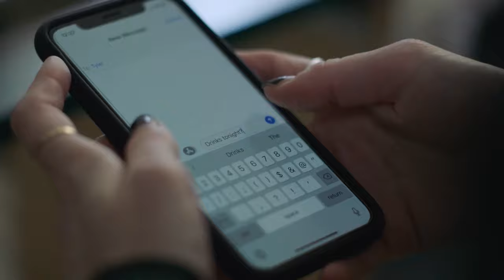CHESTNUT Trailer (2023) Natalia Dyer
CHESTNUT Trailer (2023) Natalia Dyer, Rachel Keller